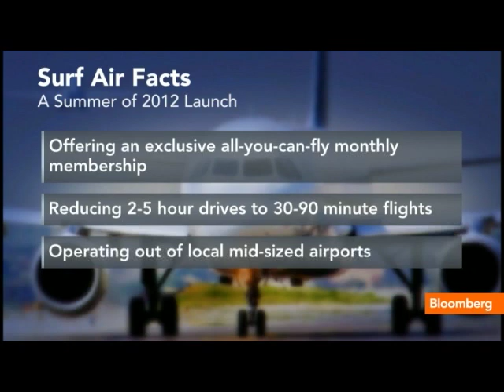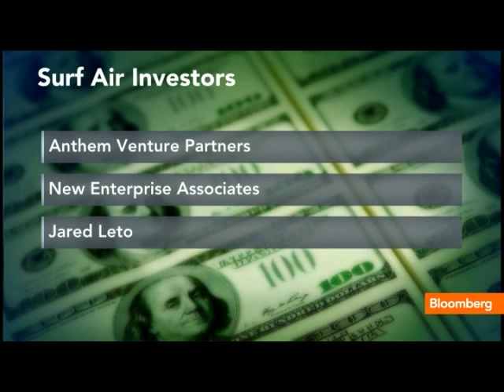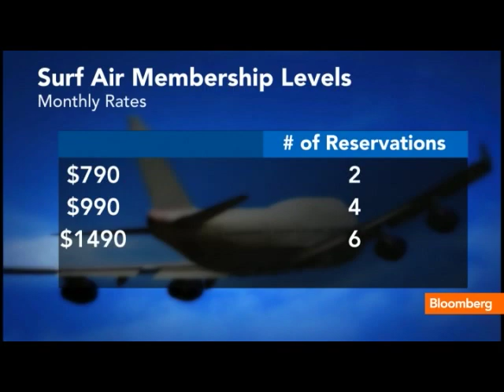Wade Eyerly on Surf Air Business Plan, Routes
June 7 (Bloomberg) -- Wade Eyerly, chief executive officer and co-founder of Surf Air, talks about the membership-based air service that provides short flights between popular California cities, the business plan for the company and the outlook for the company.
     Eyerly talks with Deirdre Bolton on Bloomberg Television's "Money Moves."  (Source: Bloomberg)